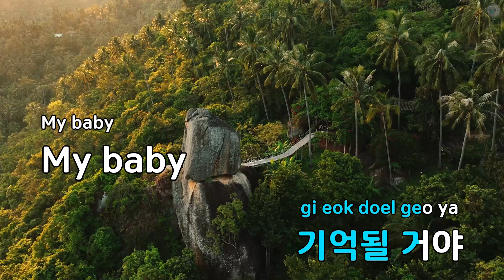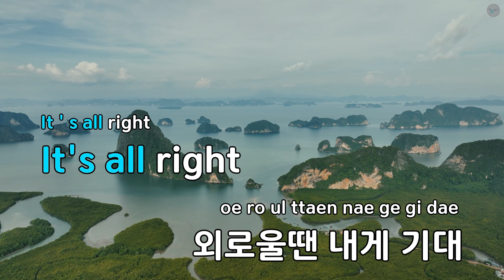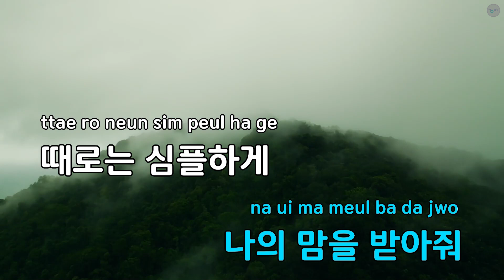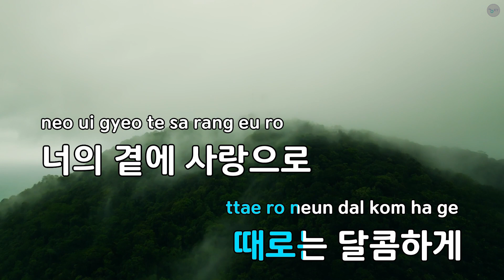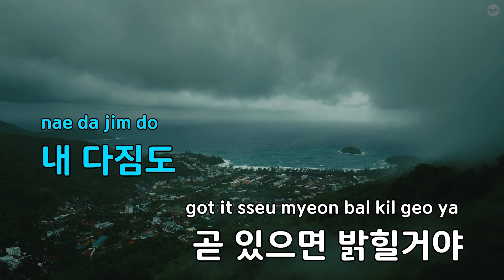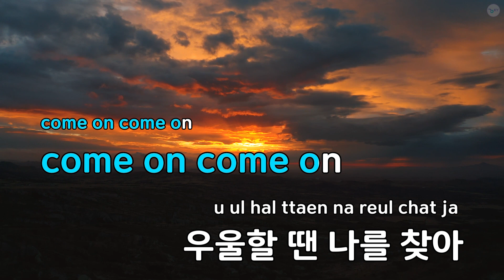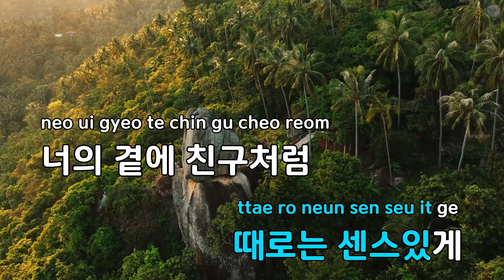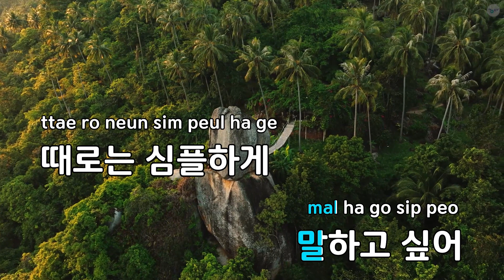때로는 - 미나 (KY.55704) / KY KARAOKE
"★ 곡 정보 ★
번호 : 55704
제목 : 때로는
가수 : 미나
작사가 : 최원석
작곡가 : pj

Copyrightⓒkeumyoung